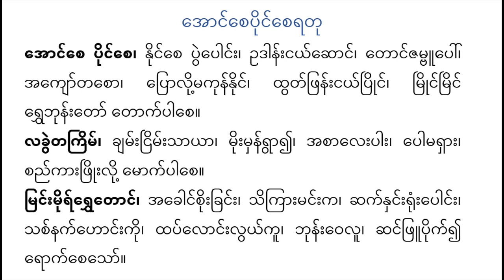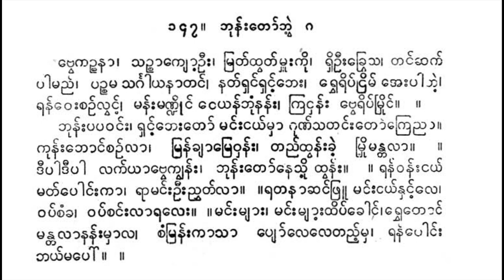အောင်စေပိုင်စေ ရတု နှင့် ဗွေကဉ္စနာ ရီရီသန့် စန္ဒရား ဦးရည်နွယ်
’oṅʻcepuiṅʻceratu
’oṅʻce puiṅʻce, nuiṅʻce pvaipoṅʻʺ, udānʻʺṅayʻchoṅʻ, toṅʻjambūpoʻ, ’akyoʻtaco, proluiʹmakunʻnuiṅʻ, thvatʻphranʻʺṅayʻpruiṅʻ, mruiṅʻmruiṅʻ
rvhebhunʻʺtoʻ tokʻpāce.
lakhvaitakrimʻ, khyamʻʺṅrimʻʺsāyā, muiʺmhanʻrvār*, ’acāleʺpāʺ, pomarhāʺ, caññʻkāʺphruiʺluiʹ mokʻpāce.
mraṅʻʺmuirʻrvhetoṅʻ, ’akhoṅʻcuiʺkhraṅʻʺ, sikrāʺmaṅʻʺka, chakʻnhaṅʻʺruṃʺpoṅʻʺ, sacʻnakʻhoṅʻʺkui, thapʻloṅʻʺlvayʻkū, bhunʻʺvelū, chaṅʻphrū puikʻr* rokʻcesoʻ.

147. bhunʻʺtoʻbhvaiʹ ga

အောင်စေပိုင်စေရတု
အောင်စေ ပိုင်စေ၊ နိုင်စေ ပွဲပေါင်း၊ ဥဒါန်းငယ်ဆောင်၊ တောင်ဇမ္ဗူပေါ်၊ အကျော်တစော၊ ပြောလို့မကုန်နိုင်၊ ထွတ်ဖြန်းငယ်ပြိုင်၊ မြိုင်မြိုင်
ရွှေဘုန်းတော် တောက်ပါစေ။
လခွဲတကြိမ်၊ ချမ်းငြိမ်းသာယာ၊ မိုးမှန်ရွာ၍၊ အစာလေးပါး၊ ပေါမရှား၊ စည်ကားဖြိုးလို့ မောက်ပါစေ။
မြင်းမိုရ်ရွှေတောင်၊ အခေါင်စိုးခြင်း၊ သိကြားမင်းက၊ ဆက်နှင်းရုံးပေါင်း၊ သစ်နက်ဟောင်းကို၊ ထပ်လောင်းလွယ်ကူ၊ ဘုန်းဝေလူ၊ ဆင်ဖြူ ပိုက်၍ ရောက်စေသော်။

၁၄၇။ ဘုန်းတော်ဘွဲ့ ဂ
ဗွေကဉ္စနာ၊ သဉ္ဇာကျော့ဦး၊ မြတ်ထုတ်မှူးကို၊ ရှိဦးခြွေသ၊ တင်ဆက် ပါမည်၊ ပဉ္စမသင်္ဂါယနာတင်၊ နတ်ရှင်ရှင့်ဘေး၊ ရွှေရိပ်ငြိမ် အေးပါတဲ့၊ ရန်ဝေးစဉ်လွှင့်၊ မန်းမဏ္ဍိုင် ဝေယန်ဘုံနန်း၊ ကြငှန်း ဗေ့ရိပ်မြိုင်။ ။ ဘုန်းပပဝင်း၊ ရှင့်ဘေးတော် မင်းငယ်မှာ ဂုဏ်သတင်းတော်ကြေညာ။ ကုန်းဘောင်စဉ်လာ၊ မြန်ချာမြေဝှန်း၊ တည်ထွန်းခဲ့ မြိုမန္တလာ။ ။ ဒီပါဒီပါ လက်ယာဗေ့ကျွန်း၊ ဘုန်းတော်နေသို့ ထွန်း။ ။ ရန်ဝန်းငယ် မတ်ပေါင်းကာ၊ ရာမင်းဦးညွှတ်လာ။ ။ရတနာဆင်ဖြူ မင်းငယ်နှင့်လေ၊ ဝပ်စံခ၊ ဝပ်စင်းလာရလေး။ ။မင်းများ၊ မင်းများထိပ်ခေါင်၊ရွှေတောင် မန္တလာနန်းမှာလ၊ စံမြန်းကာသာ ပျော်လေလေတည့်မှ၊ ရန်ပေါင်း ဘယ်မပေါ်။ ။